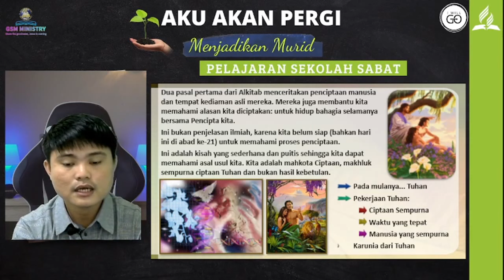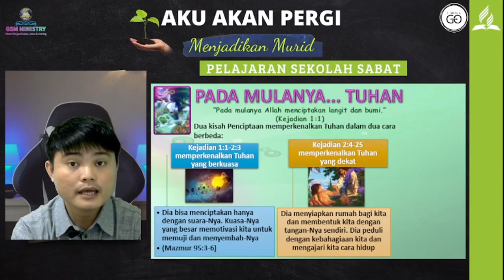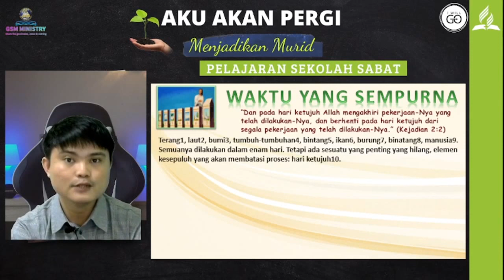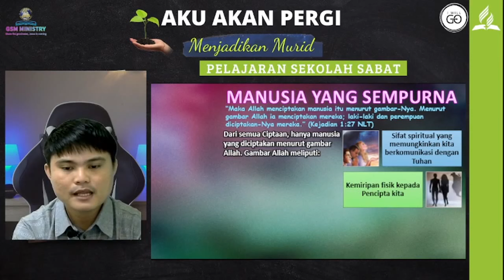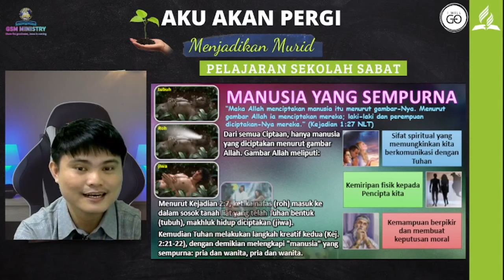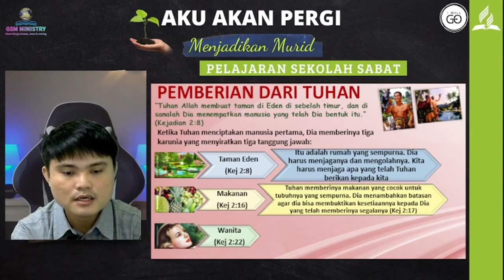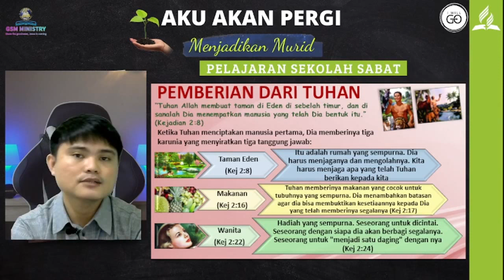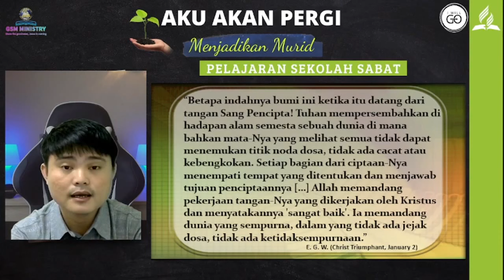RINGKASAN PELAJARAN SEKOLAH SABAT - PENCIPTAAN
Ringkasan pelajaran Sekolah Sabat Ke 1 Triwulan 2 2022
PENCIPTAAN
Selamat Mendengarkan🎧

Kami percaya bahwa kebenaran tidak hanya dapat dibagikan melalui buku atau khotbah dan motivasi, tetapi juga melalui konten kreatif yang positif. Melalui Channel YouTube “GRACE AND TRUTH ini, dan semua video di dalamnya, kami berusaha untuk memberikan dampak positif bagi kehidupan setiap orang sesuai dengan Firman Tuhan.

Bagikan Kabar Baik, Yesus Akan Datang